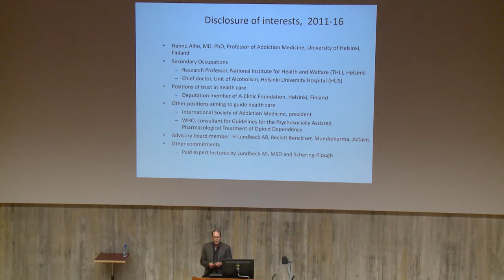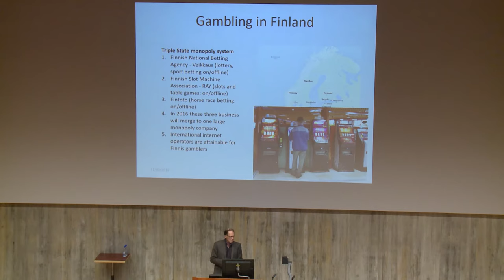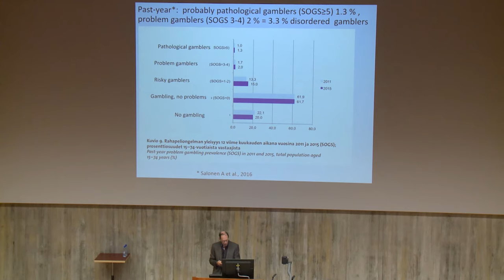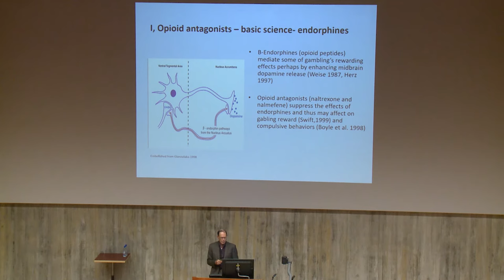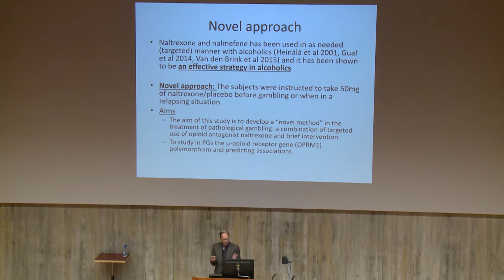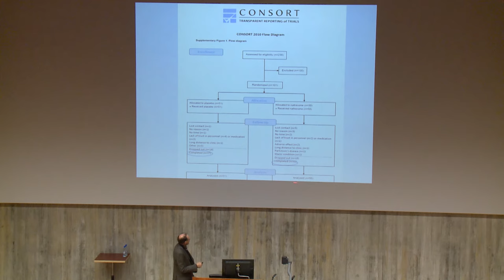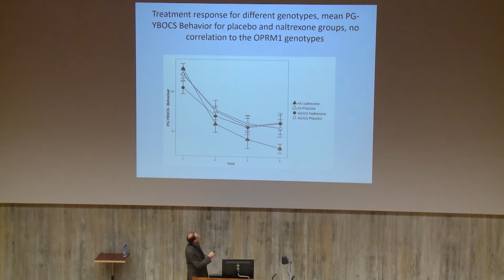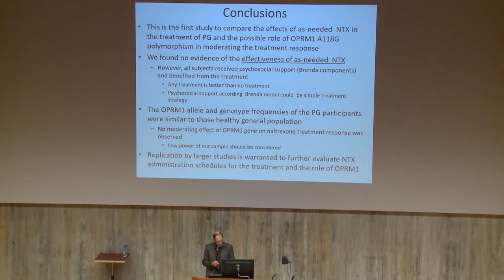Hannu Alho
A Randomised, Double-Blind, Placebo-Controlled Trial of As-Needed Naltrexone in the Treatment of Pathological Gambling.

Hannu Alho (National Institute for Health and Welfare, Helsinki, Finland)

11 February 2016 4:30pm